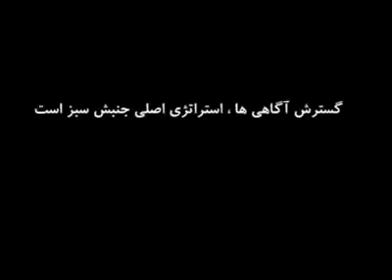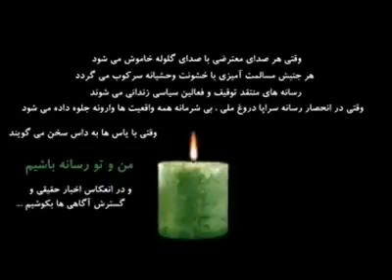welcome to white2white.com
taghdim be salahshoran sabz iran